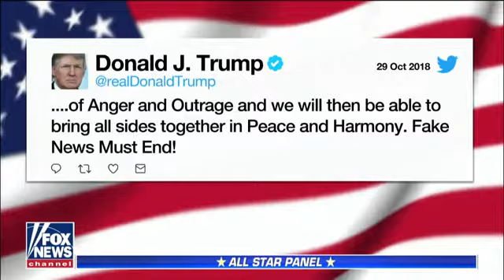The Politics Of Hate